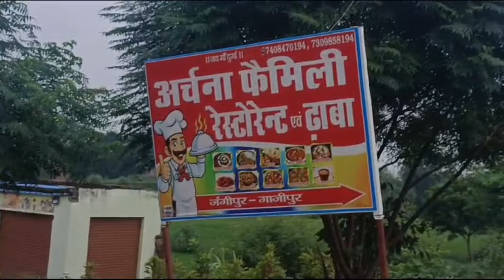वाराणसी -गोरखपुर फ़ोर लेन पर देर रात्रि हादसा ,टायर बदल रही ट्रक से भिड़ी तीव्र गति लग्जरी बस